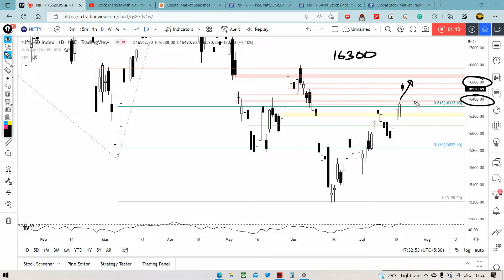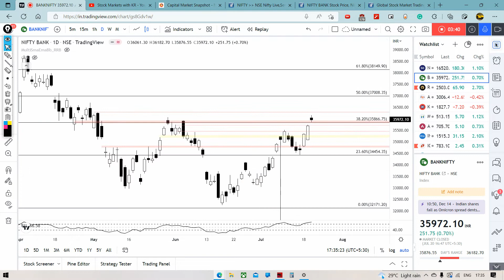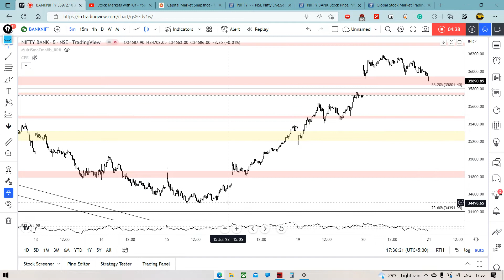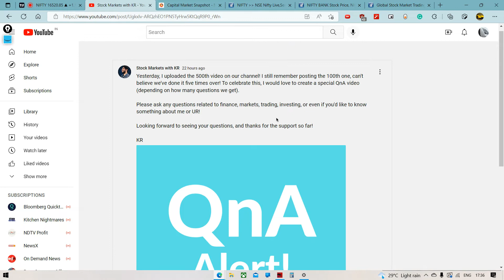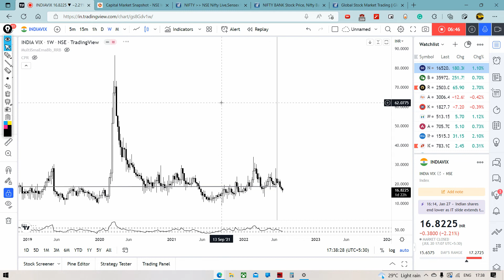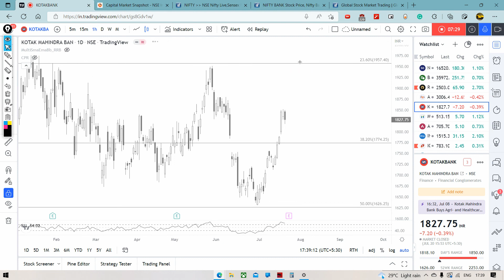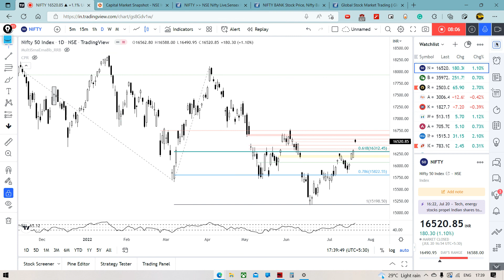Indices finally crack ahead of expiry while IT outperforms!